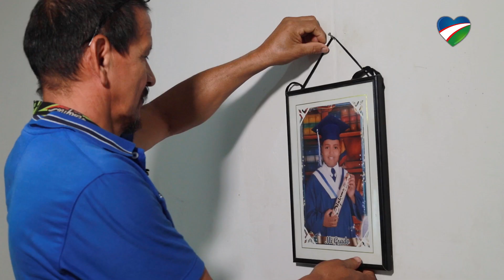Plan Jarillón, miles de historias por contar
Trabajamos incansablemente para transformar la vida de nuestros beneficiarios.
Una vivienda digna y libre de riesgos por inundación es el comienzo de una nueva historia para ellos.